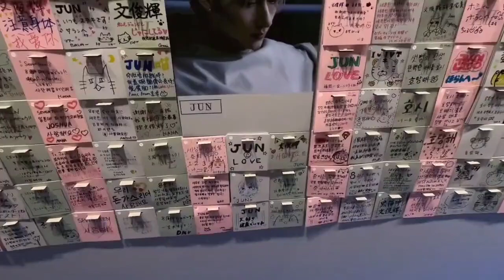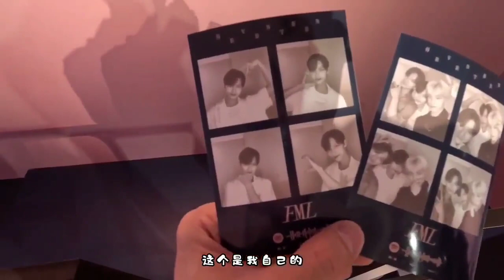JUN'S VLOG | seventeen | part 2